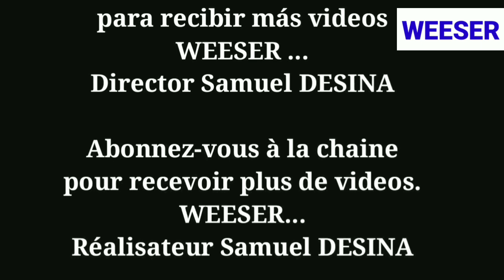APPRENDRE ANGLAIS AVEC WEESER. LES PHRASES LES PLUS UTILISÉES EN ANGLAIS.